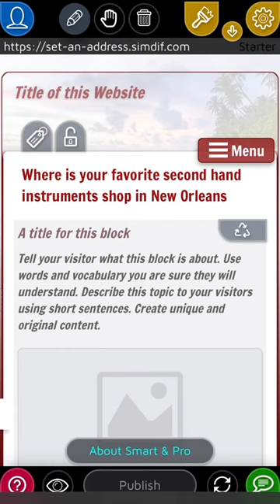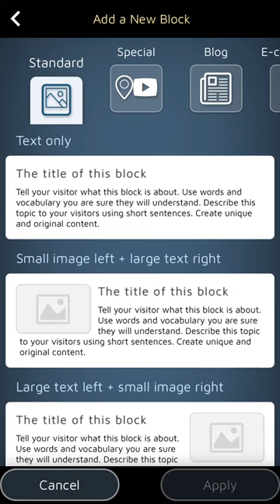How To Add A Location Page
How to add a location page to your SimDif website